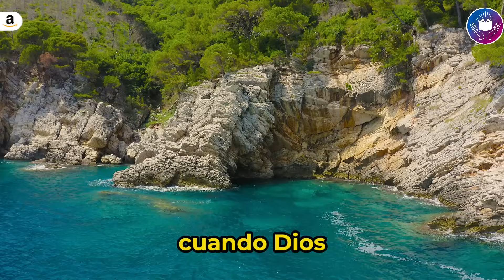MI DEVOCIONAL HOY 📖 MARTES 25 DE JUNIO 2024 ¡DIOS RESPLANDECE SOBRE MÍ! 😇✨